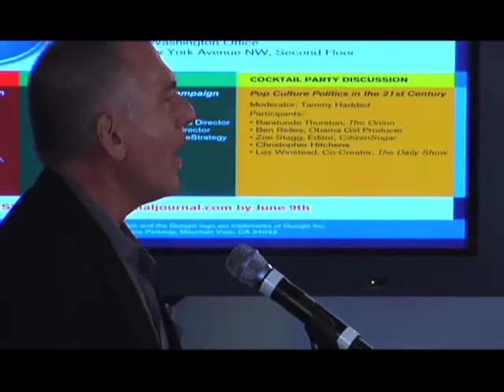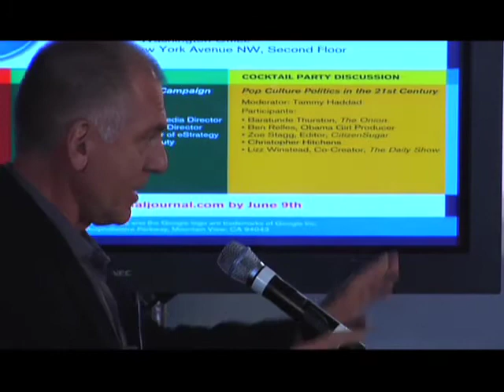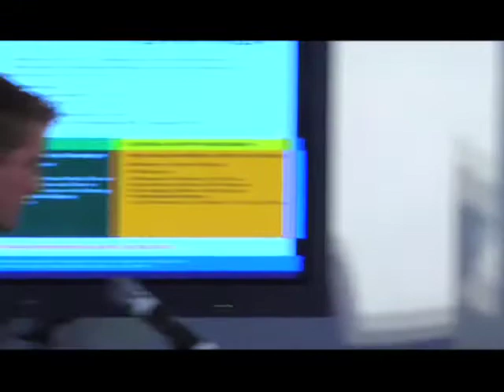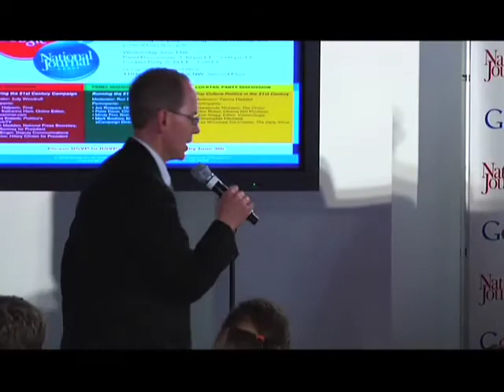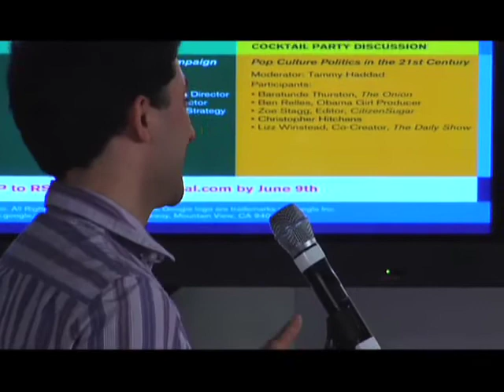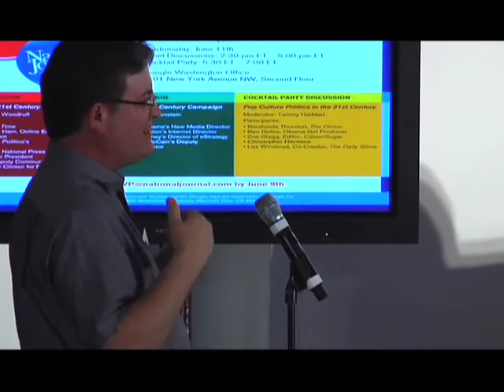Covering the 21st Century Campaign | Mark Halperin + More | Talks at Google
This political round table discussion includes commentary from Mark Halperin of Time.com's The Page, Katherin Ham of the DC Examiner, James Kotecki of Politico.com's Kotecki TV, Kevin Madden, a Republican Strategist, and Phil Singer of the Hillary Clinton Campaign. The Panel was moderated by Judy Woodruff.

This talk took place as part of the Tech Election event at Google's Washington DC office on June 11, 2008.